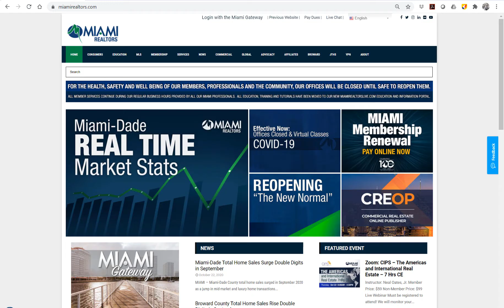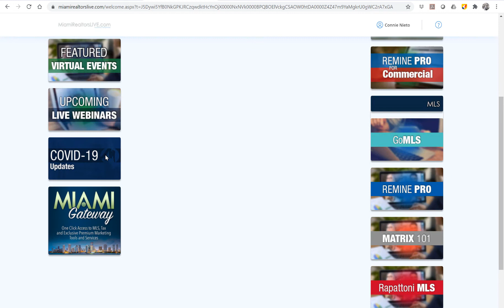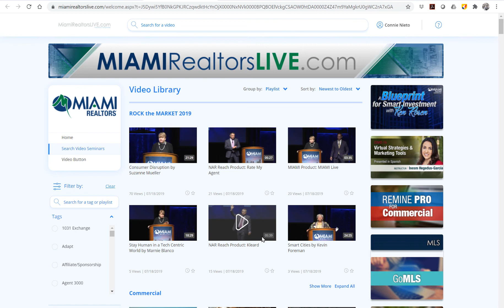MIAMI Realtors Live - how to use and search for videos Spanish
• Como hacer login y entrar a MRL
• Como buscar y seleccionar videos con "Search Video Seminars"
• Los videos estan divididos entre playlist y taglisth
• La Busqueda se eencuentra a mano izquierda
• "Expand all" boton para ver todo lo disponible
• Como usar Filtro para buscar "tag, playlist y publish date" In addition to our live via zoom and in person sessions, your MIAMI Trainers offer these wonderful tutorials for those that would like to review and watch on the go. For our latest videos - sort from newest to oldest! We strive to always offer Simply More with MIAMI!